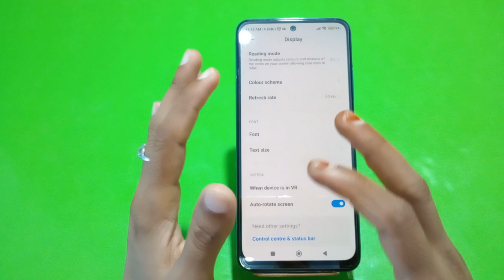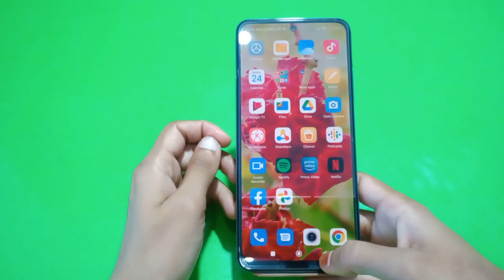How To Enable Auto Rotate In Redmi K50 Pro,Auto Rotate Screen Enable In Redmi K50 Pro, Redmi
How To Enable Auto Rotate In Redmi K50 Pro,Auto Rotate Screen Enable In Redmi K50 Pro, Redmi K50 Pro Mein Auto Rotate Screen,

Auto Rotate Screen Enable In Redmi K50 Pro,